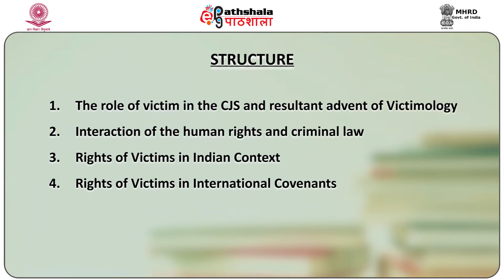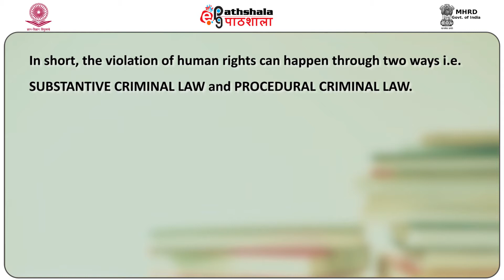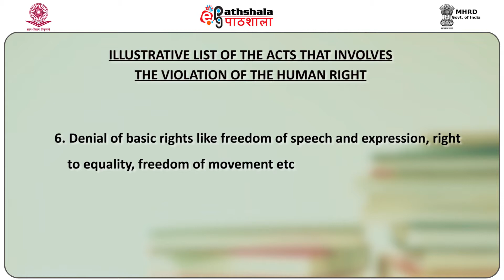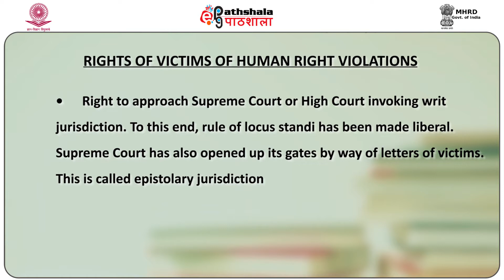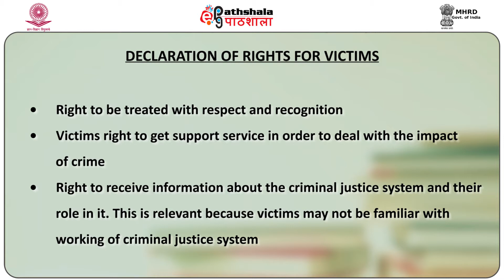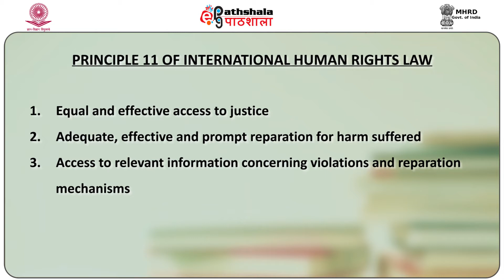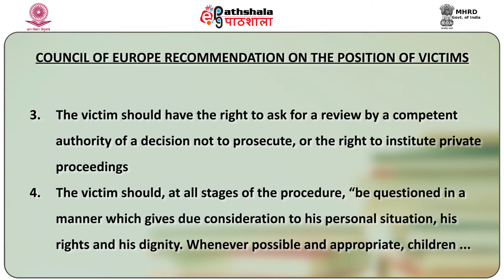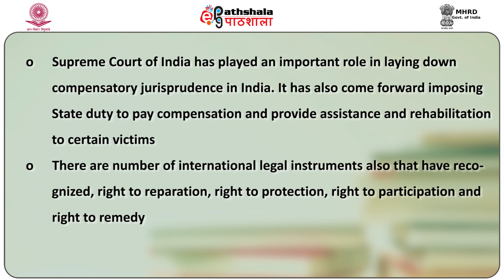P09 M22 Rights of Victims of Human Rights Violations